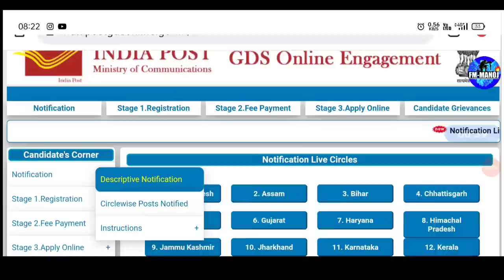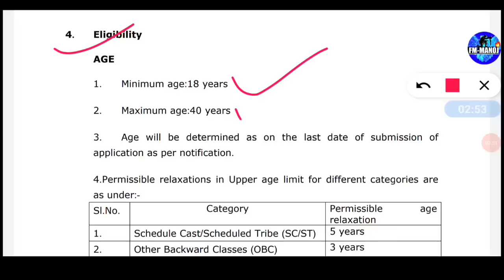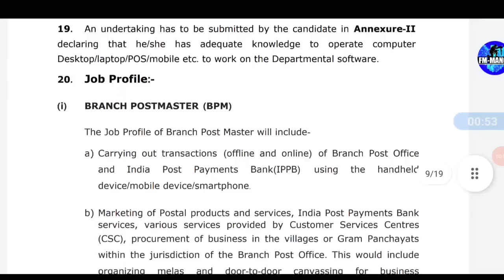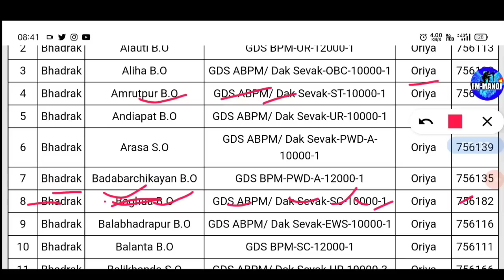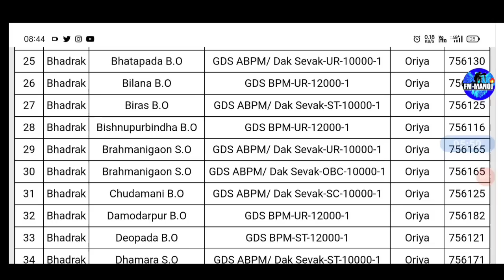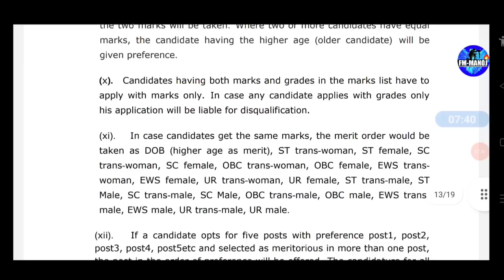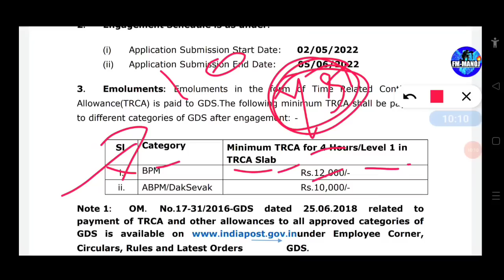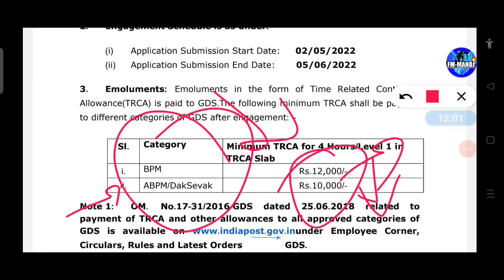GDS Recruitment 2022 🔥 Post 38925 | 10th pass job | No exam job | Full Details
PDF GDS Recruitment 2022 🔥 Post 38925 | 10th pass job | No exam job | Full Details

practice set

in this video you can know about  GDS (Indian post ) recruitment full details  like age , education,, merit,  , selection process ,post preference, result declare date, with all important fact about GDS BPM ABPM JOB 💪💪💪💪🔥🔥🔥